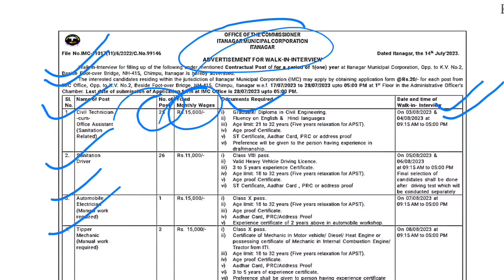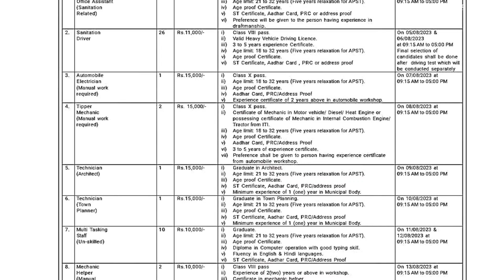Advertisement ||walk-in interview ||Total: 206 posts||IMC itanagar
Note: Join telegram  channel for more updates at reasonable rate!!!

(Appsc,Apssb,job notifications of Arunachal Pradesh, Monthly current affairs  of Arunachal Pradesh Pdf, Arunachal Static  GK Pdf, etc)

Thanks